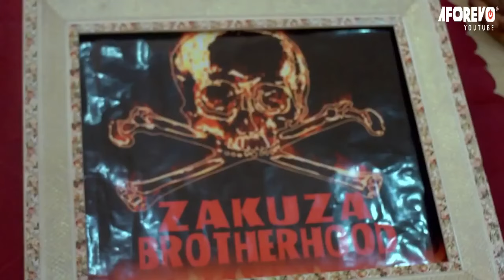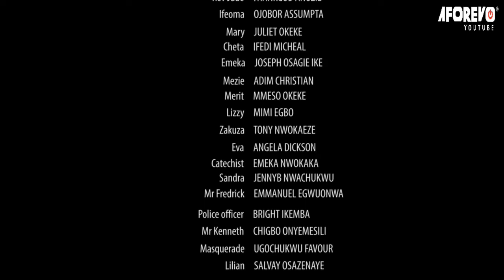The Touching True Life Story Of This Prayerful REV Father In The Wilderness Will Shock You 2- MOVIES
This Nigerian movie is perfect for use before any difficult situation, like when you're facing a difficult exam, or when you're feeling scared or vulnerable.

First-ClassTV#nigerianmovies#CANADA#JAMAICA#USA#UK#TRINIDADANDTOBAGO#africannigerianlatestmovies#ruthkadiri247#Truelifestory